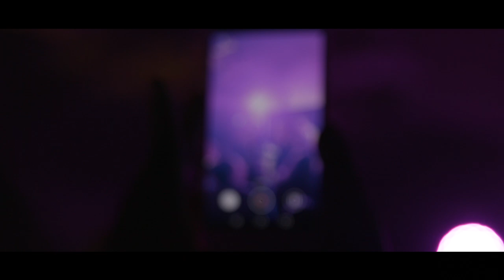Fagforbundet Ungs sommerfestival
Promofilm for Fagforbundet Ungs sommerfestival.
Laget i samarbeid med Reel Media Nordic.